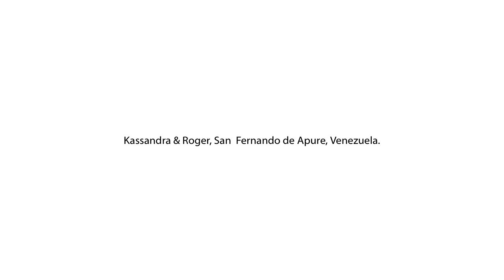Kassandra & Roger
A las orillas del río Apure, en San Fernando,  celebraron el día mas importante de sus vidas. Hermosa boda apureña